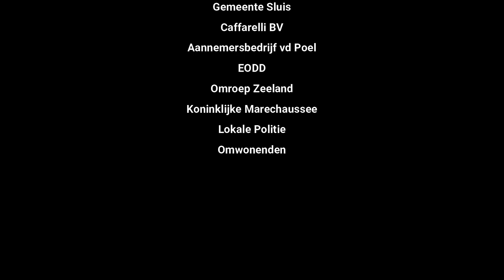Ruiming Britse 500-ponder vliegtuigbom - Havengebied Breskens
Bij de bouw van een nieuw appartementencomplex in de haven van Breskens, is op donderdag 28 januari j.l. een Britse 500-ponder uit de Tweede Wereldoorlog gevonden. De bom werd plotseling ontdekt tijdens sloopwerkzaamheden. De bom werd afgedekt en de omliggende wegen en gebouwen werden direct afgezet om mogelijk gevaar te voorkomen. Na een wekenlange voorbereiding is de 500-ponder op veilige en deskundige wijze geruimd. Dit vond plaats op 5 maart 2021. Zie hier een compilatie van de dag!